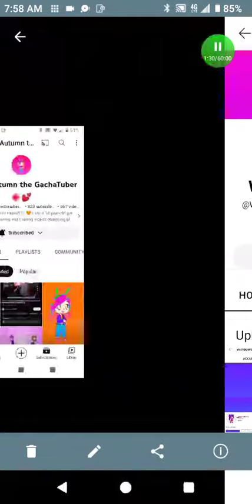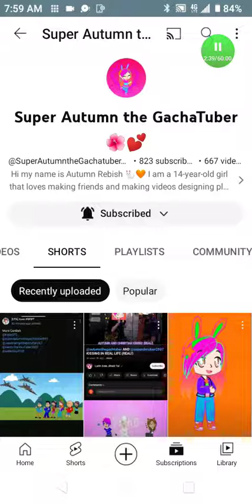Happy 1st anniversary to @BlossomAutumnGal218 💕💖💕💖💕💖💕💐🌺💐🌺💌💵👑💝